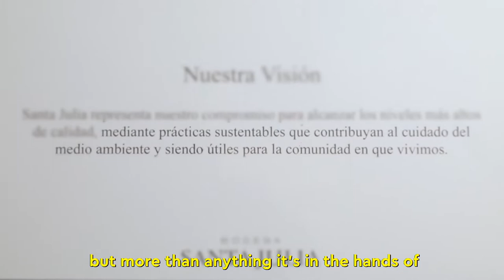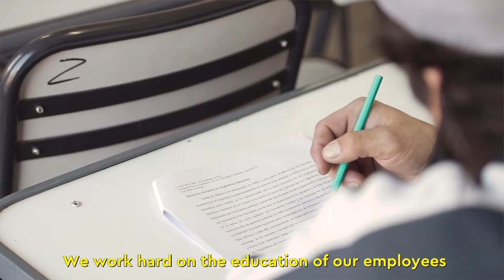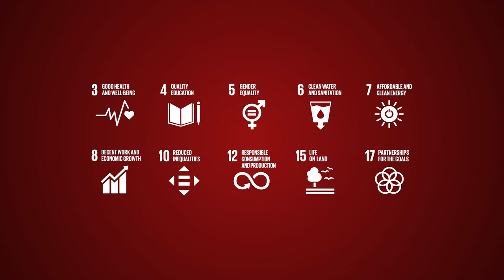The Best of 2019 - Bodega Santa Julia